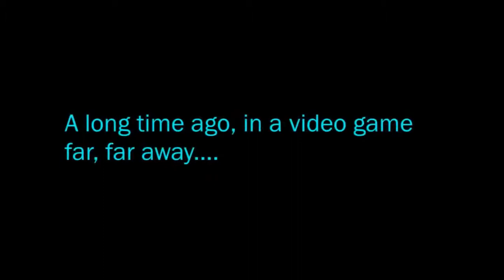Star Wars Battlefront - Training - Endor Chase - Under 2 5 Minutes Star